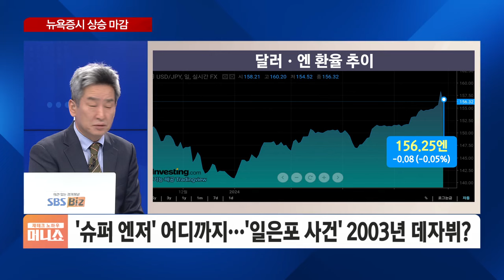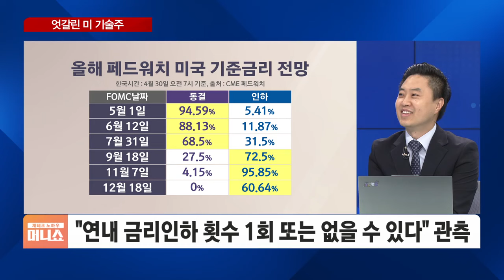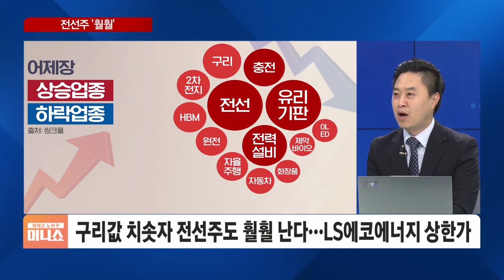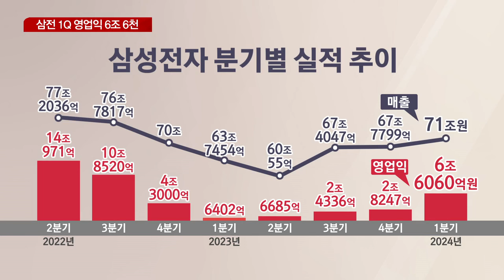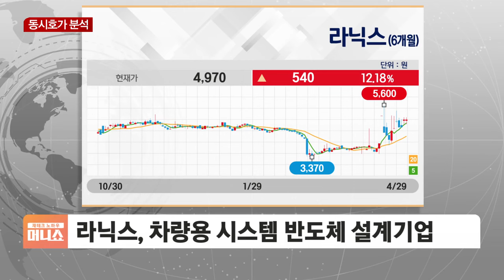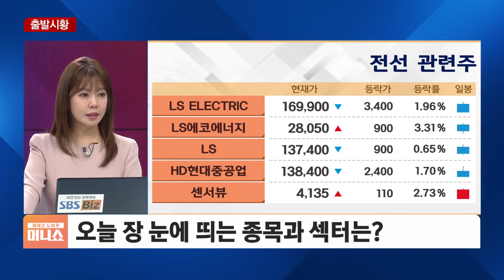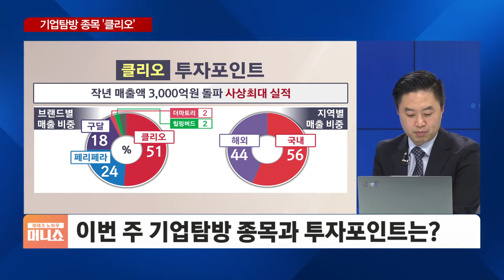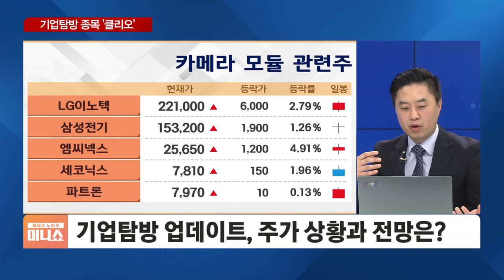[이재모의 기업탐방] 한때 코스닥 '국민주' 에코프로…이름값 되찾고 허니문 즐길까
■ 재테크 노하우 머니쇼 '이재모의 기업탐방' - 이재모 그로쓰리서치 대표

4월의 마지막 거래일입니다. 실적부터 각종 이슈들까지 바쁜 한 달을 보냈는데요. 다가올 5월, '셀인메이(Sell in May)'라는 격언이 있는 만큼 그 어느 때보다 기업의 펀더멘탈에 주목해야 할 때가 아닌가 싶습니다. 최근 기업 동향과 더불어 5월 시작에 앞서 눈여겨 볼 업종 및 투자 전략 짜 보는 시간 마련했죠. 그로쓰리서치 이재모 대표 나오셨습니다.